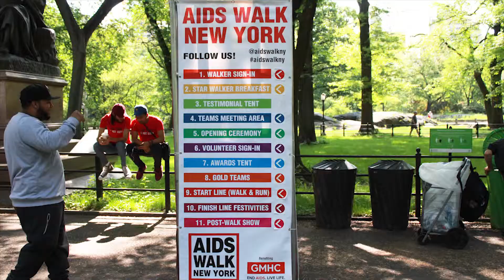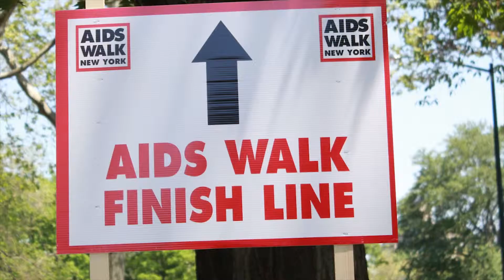NYDKC11 AIDS Walk Vlog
On a sunny Sunday 5/19, Division 11 from Key Club walked a total of 6.1 miles to raise awareness for AIDS. Throughout the whole walk, our members raised signs declaring a stop to AIDS and to spread love instead of hate. Thank you so much to all who came! :)